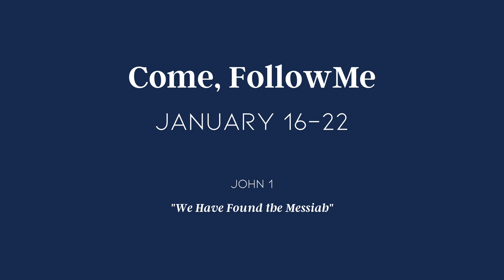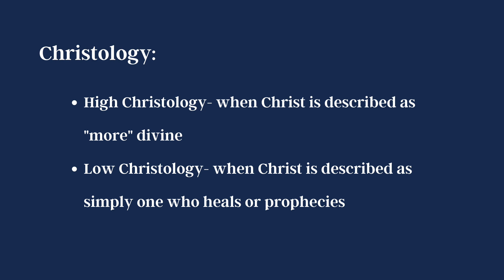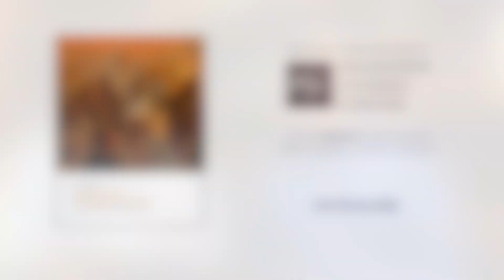"Come, Follow Me" Study Resources for January 16-22: John 1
❶ The Gospel of John
❸ John the Beloved: Special Witness of the Atonement

About Your Weekly Resource for Gospel Scholarship:
Each week, the BYU Religious Studies Center features articles and resources relating to the corresponding "Come, Follow Me" topic. This week "Come, Follow Me" focuses on John in the New Testament. These resources are presented by Jared Ludlow, publications director at the BYU Religious Studies Center.

Images Courtesy of Intellectual Reserve, Inc.